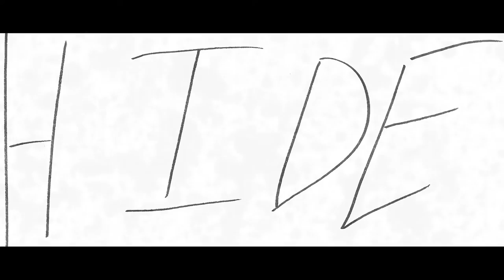Crown of Gamma - Trailer for the Feature Film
A trailer for the film Crown of Gamma -- directed by Elliot Sheedy. 2015.

Brothers Romulus and Attila discover a VHS Tape time capsule in the woods behind their house. A fitness instructor named Abram has be encapsulated within the tape. The brothers begin to emulate the instructor and form their own cult.

Producers: Asher Coffield and Elliot Sheedy
DP: Nicholas Corsano
Lead Cast: Aaron T. Sheedy, Daniel Grushecky, Brittany Stahl, Sam Polito, Elliot Sheedy
Music Director: Elliot Sheedy